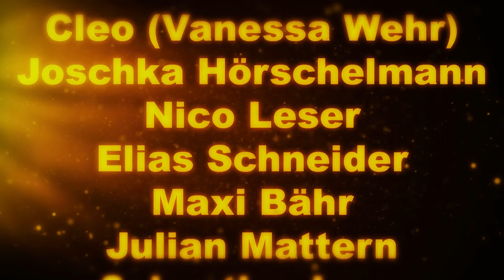Telegramm für Clara #6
In dieser Ausgabe des TFCs geht es um unseren musikalischen Rektor, ein Gewinnspiel, die Weihnachtsfeier des letzten Jahres, das Musiktheater am Ende des Schuljahrs, sowie den Neubau.